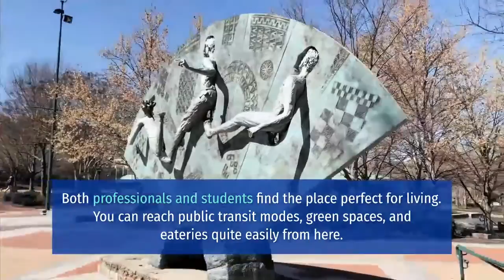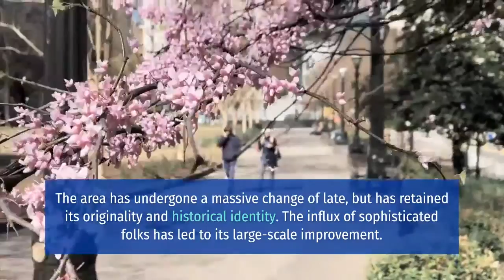Atlanta Neighborhood Guide | Cirtru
Atlanta’s known to have more than 242 clear-cut neighborhoods! On the one hand, you’d be spoilt for choice when deciding which community is the best fit for you. On the other hand, you’d want to narrow down the list of choices to a more doable number, wouldn’t you? That’s where we come in!

In the video are the top 6 neighborhoods that you could explore to find one that meets your expectations!